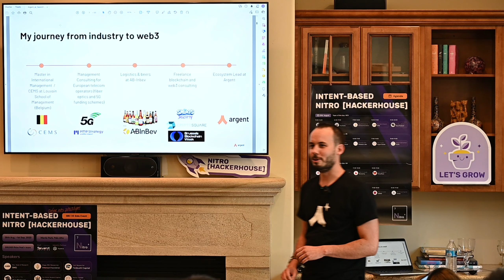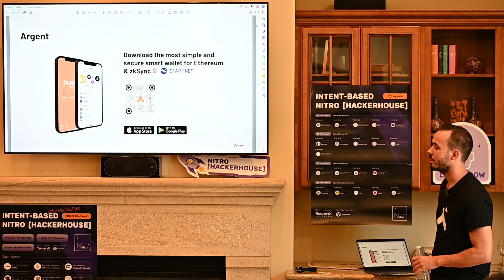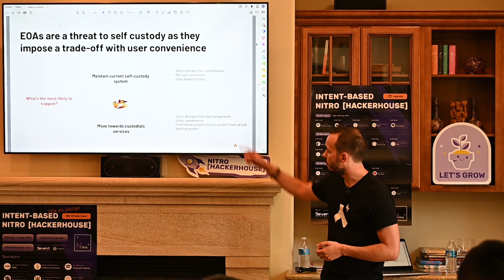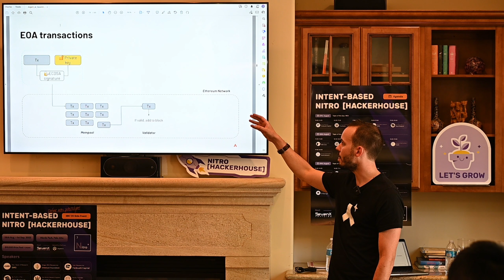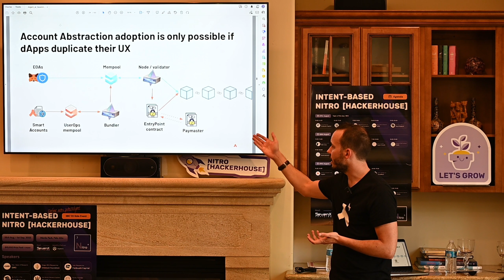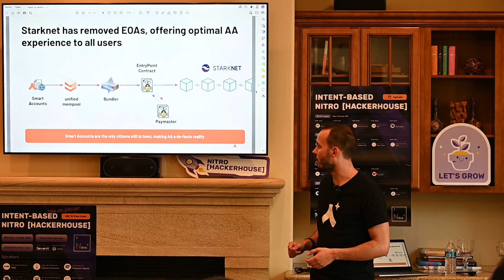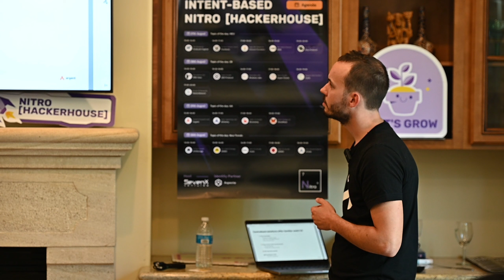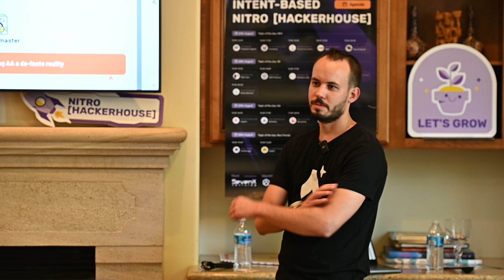The Case for Native Account Abstraction - Antoine @Argent | AA DAY